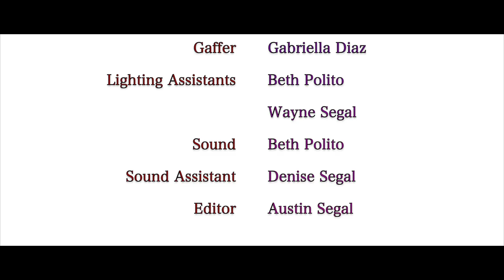"Inside and Out" | Selected by Garden State Film Festival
Following a young woman's attempt to overcome her agoraphobia in order to attend an outing, this dramatic short alternates between her advance to the door and the psychological torture she endures within.

Starring Emma Bertram
Written & Directed by Austin Segal
SEGALCINEMATICS.COM